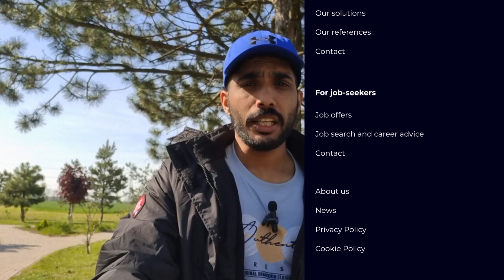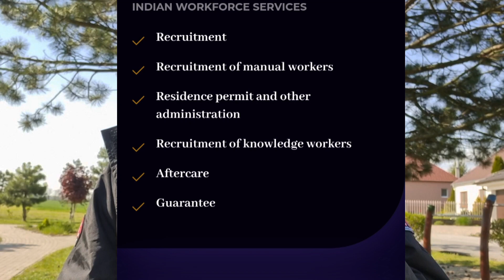SKILLED & UNSKILLED JOB IN EUROPE🇪🇺|| job hunting®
jobvacancy europetrip#hitchhicking